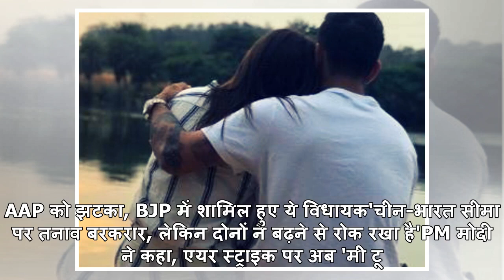विराट ने इस रोमांटिक अंदाज में मनाया अनुष्का का बर्थडे, वीडियो देख कहेंगे WOW!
भारत के खिलाफ 'हथियार' की तरह आतंकवाद का इस्तेमाल कर रहा है पाकिस्तान'चीन-भारत सीमा पर तनाव बरकरार, लेकिन दोनों ने बढ़ने से रोक रखा है'भारत को ईरान और अमेरिका से रिश्ते निभाने में कुशल कूटनीति दिखानी होगीअमेरिकी सांसदों की ट्रंप सरकार से गुहार, भारत को GSP लाभ खत्म ना होमोदी सरकार में बैंकिंग प्रणाल...